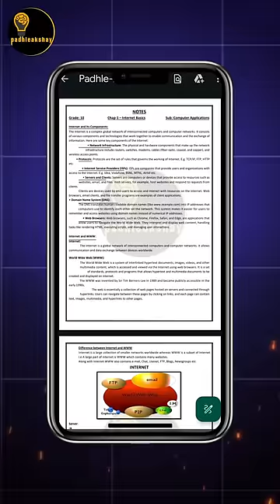IT/CA/AI in 1 hour😤